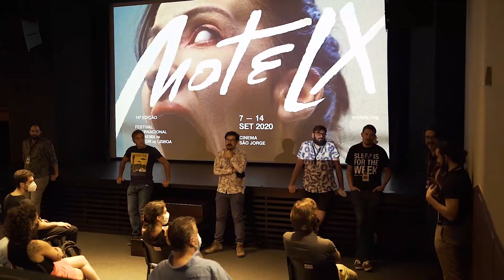MOTELX 2020: 12 SEP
Highlights from the 6th day of MOTELX 2020.
Destaques do  6.º dia do MOTELX 2020.